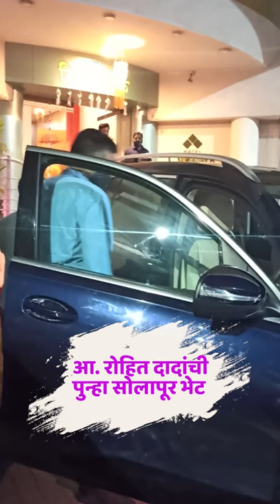Rohit Pawar in Solapur Royal |WhatsApp Status